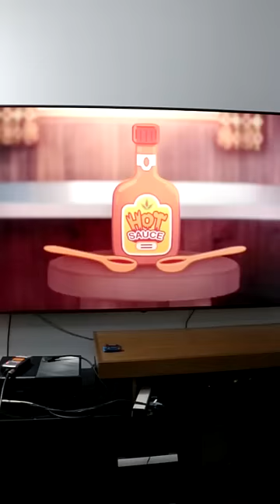QUANDO VOCÊ FAZ UMA TROLLAGEM DE HALLOWEEN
E quando você faz uma trollagem de halloween ? Você tem medo de filme de terror ?
Já fez alguma trollagem halloween com alguém ? Toda criança fez isso
Você fazia alguma dessas brincadeiras quando era criança ? Gostou do " encontre o luquinhas " ?